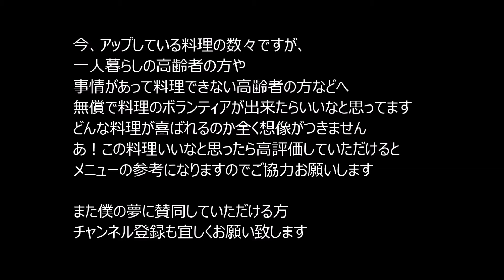【料理】鯵の造りの捌き方/身の切り方/盛り付け方/刺身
今回の気まぐれクッキングは
アジの造りです
姿造りにするときの捌き方や身の切り方、盛り付け方など

今、アップしている料理の数々ですが、
一人暮らしの高齢者の方や事情があって料理できない高齢者の方などへ
無償で料理のボランティアが出来たらいいなと思ってます
どんな料理が喜ばれるのか全く想像がつきません
あ！この料理いいなと思ったら高評価していただけると
メニューの参考になりますのでご協力お願いします

また僕の夢に賛同していただける方